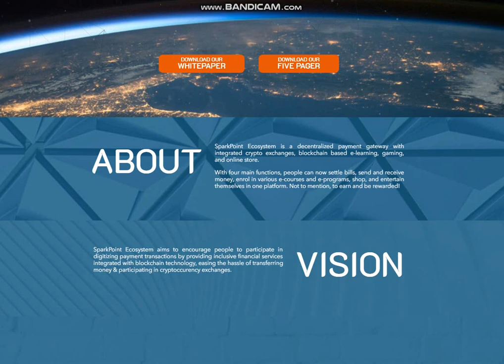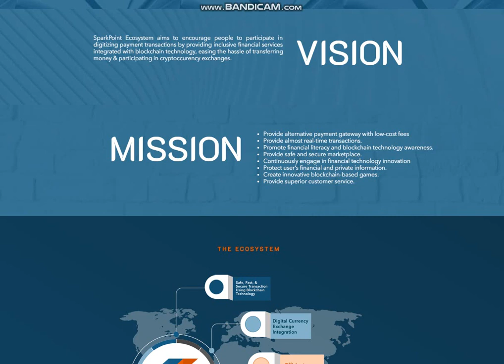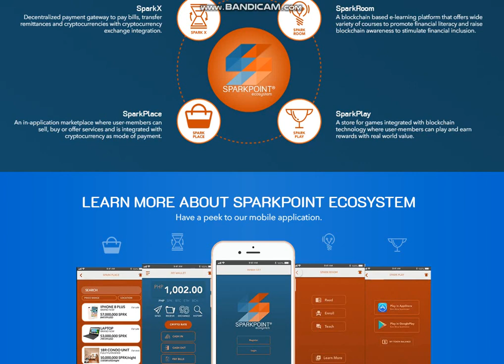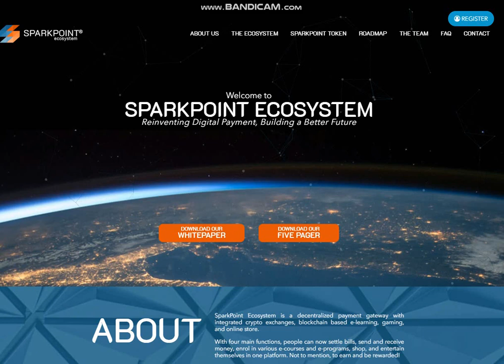Bit Boss - SPARKPOINT Децентрализованный платёжный шлюз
SparkPoint - это децентрализованный платежный шлюз с интегрированными криптообменами.

-Author's Info-

My ETH adress: 0xf7115122Ab331C9d3490f0F453e79Da158c77400